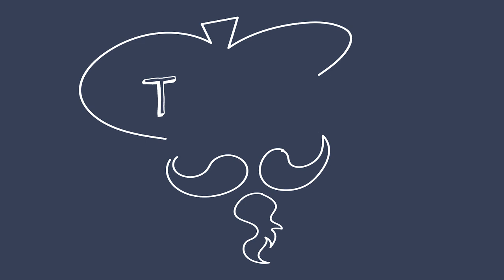Hoe teken je een aap?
Vandaag gaan we een aap tekenen